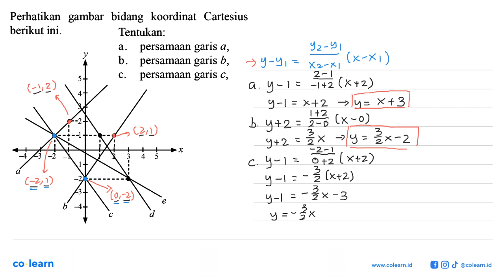Perhatikan gambar bidang koordinat Cartesius berikut ini. Tentukan: persamaan a. garis a, b_...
Perhatikan   gambar  bidang   koordinat Cartesius berikut ini. Tentukan: persamaan a. garis a, b_ persamaan garis b, persamaan garis C, TX

Topik atau Materi: Persamaan Garis Lurus - PERSAMAAN GARIS LURUS - ALJABAR - Matematika Kelas 8 SMP - KTSP

00:00 : Bedah Soal
01:00 : Konsep, rumus dan pengertian Persamaan Garis Lurus
01:18 : Langkah penyelesaian soal
02:42 : Jawaban akhir
03:12 : Penutup